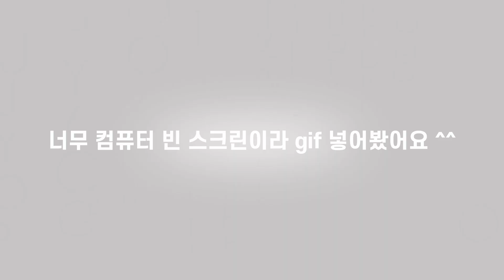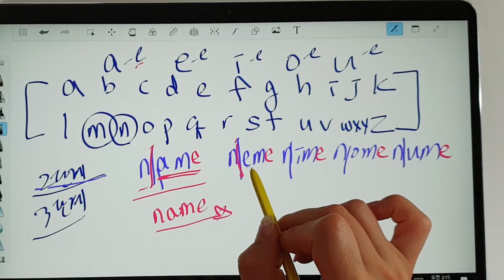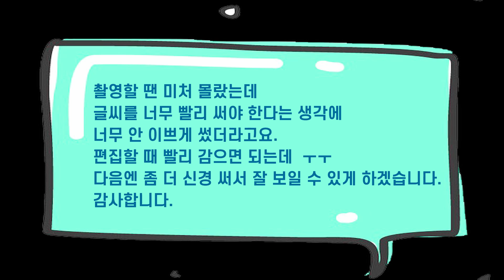[엄마표영어] 파닉스 3단계 가르치는 방법 구체적으로 보여드려요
파닉스 Phonics 3단계 4글자 합치는 방법, 아이 눈높이에 맞추어 가르치는 노하우 알려드려요.

전제는 한글의 로직을 대충 이해하고 띄엄띄엄 읽을 수 있는 아이가 대상이며 영어 알파벳에 관심이 있는 아이들이 대상이라 생각하며 설명해 드려봤어요.

제가 아이들과 활동할 땐 스케치북과 색연필로 주로 사용하며 설명했었어요.

새로운 것을 배우는 신기한 마음으로 엄마도 아이도 함께 발전해나갈 수 있길 바라겠습니다. 감사합니다.

7. 파닉스 4단계 5글자 읽기 가르치는 팁 (To be continued. )

▶ 함께 보면 좋은 유튜브 영상

▶ FAQ
영상편집기 - 무료 Davinci Resolve 다빈치 리졸브 16(베타)
Microphone MAONO AU100 (핀마이크)
Camera - Galaxy S9+
Tripod - 샤오미 삼각대 셀카봉
Computer - 삼성노트북